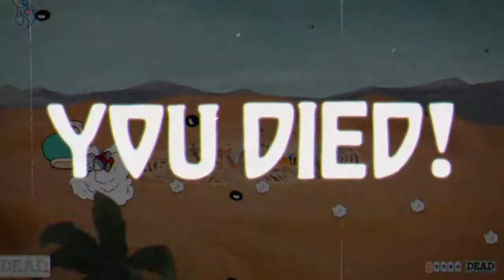2 Cups on the Couch 2: Taking on the Genie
We return to our adventure in cuphead.  We head over to take on the Genie in the lap.  cone see how long it takes for us to defeat him.  if you like what u see make sure to like and subscribe.